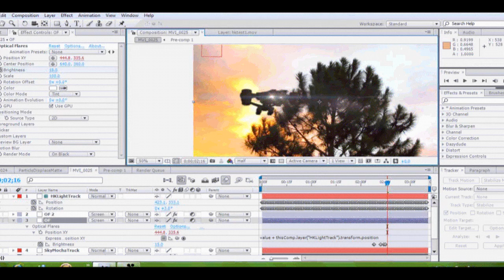Terminator Hunter Killers in the sky!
A VFX test for our upcoming Terminator short film 'The Human Condition'. Modelled in 3DS Max, composited effects in AE, and to top it off composited that little edit sequence in Adobe Premiere (however the quality wasnt that great, if someone could give me more info on getting great results from .mov encoding that would be great). Thankyou and Enjoy!